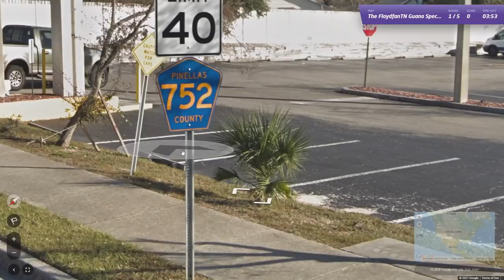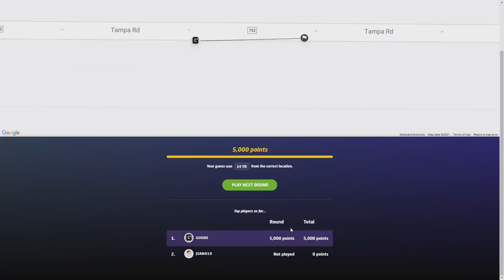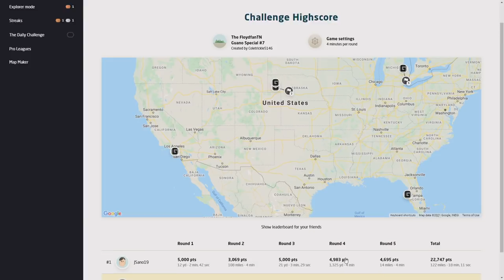GeoGuessr with Guano - Game Seven